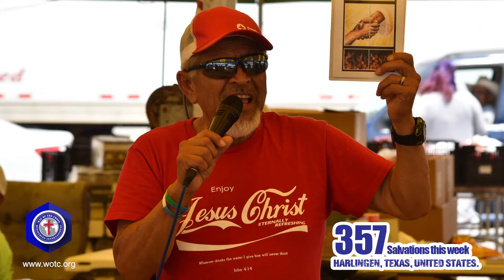From May 16 to 21